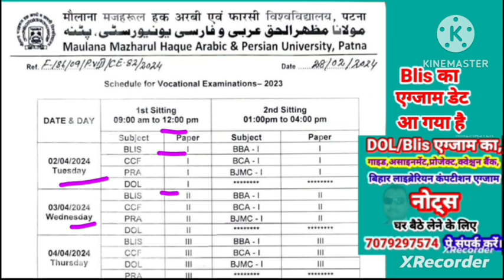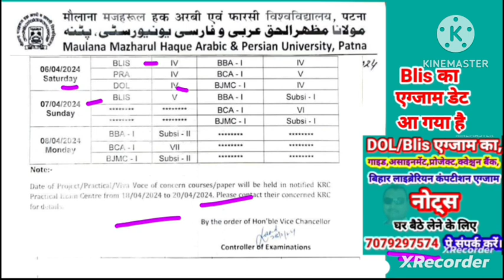BLis/DOL/ka Exam Date+programme/Maulana Mazharul hq University/Session(2022-2023)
👉Blis/DOL एग्जाम का 👉नोट्स गाइड असाइनमेंट प्रोजेक्ट क्वेश्चन बैंक 👉घर बैठे लेने के लिए इस नंबर 👉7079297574 पे कॉल करे।